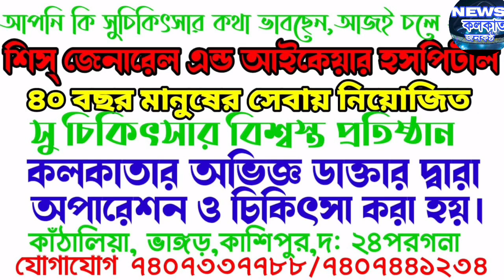সিভিক ভ্যালেন্সিয়ার শিক্ষক 'শিশুদের ভবিষৎ চুরি করা হচ্ছে' বলল বিশিষ্ট ভাষাবিদ পবিত্র সরকার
সিভিক ভ্যালেন্সিয়ার শিক্ষক কি বলল বিশিষ্ট ভাষাবিদ পবিত্র সরকার